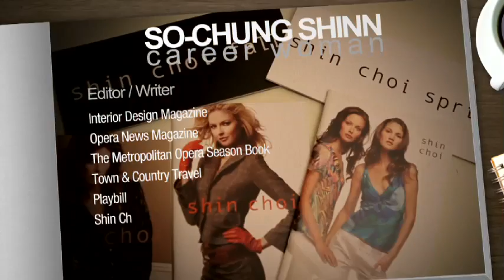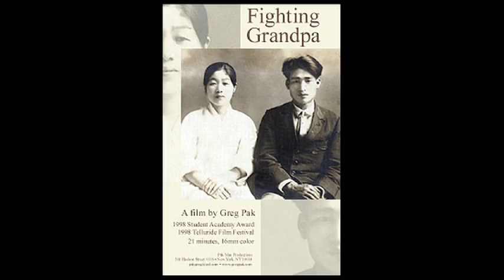The Portfolio TV - Teaser Trailer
The Portfolio is a new Talk Show coming to The Korean Channel starting January 1, 2012. This trailer contains scene excerpts from the first two episodes.